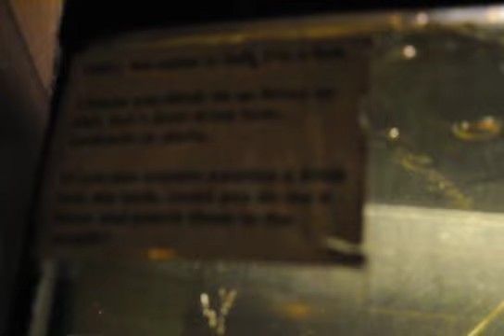Jeff the fish- 169 bar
Filmed by: Gianna

Jeff the fish lives at 169 Bar on the lower east side.

He follows fingers and has excellent pick up lines.